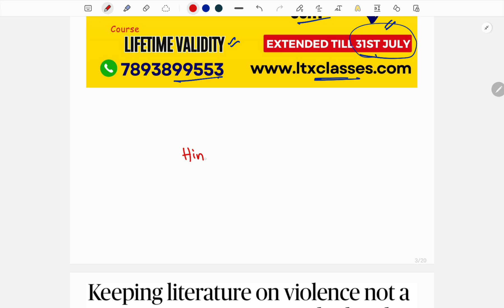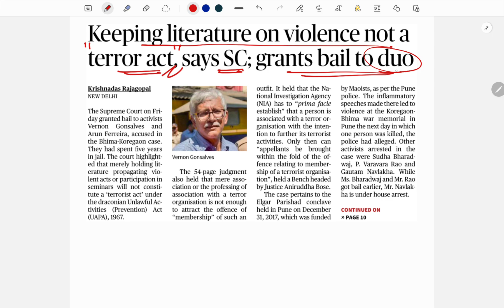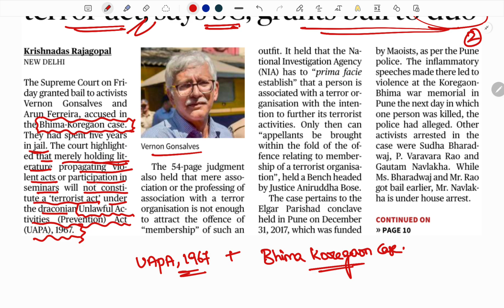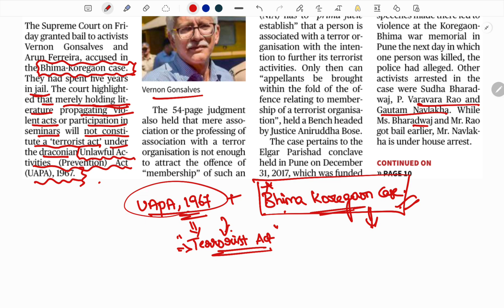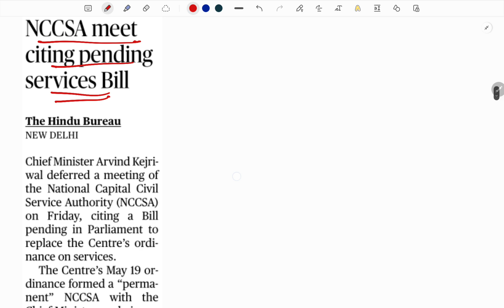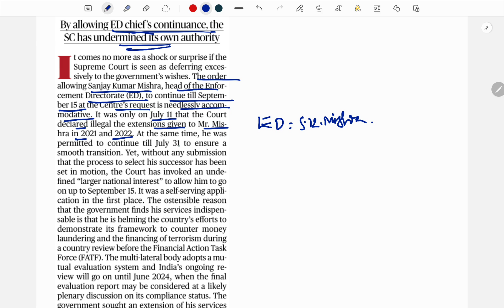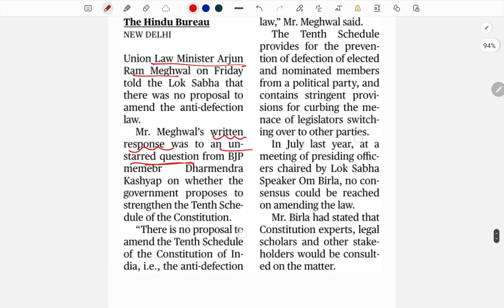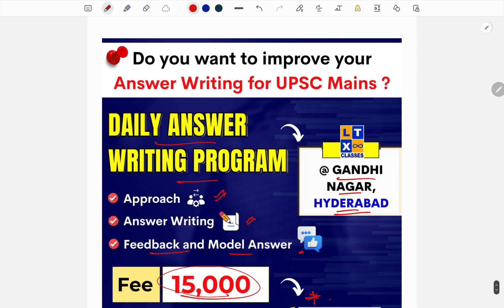The Hindu Analysis in Telugu by Sruthi Madam | 29th July 2023 | UPSC | APPSC | TSPSC